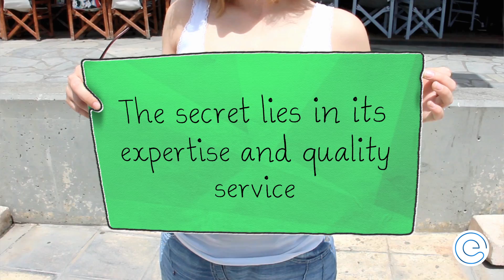What People Say about Excellent Webworld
Excellent Webworld has completed 7 years of improving the digital world and spreading smiles, one project at a time. We have steadily expanded to 7 countries in 6 continents and are still growing each day. We have completed 900+ projects in total since 2011 with the next 5 to be completed this fall. We have served more than 620 clients in our entire run till now.

Broadly classified we have a Back-end and a front-end department that makes up 65+ developers who have aced their individual fields and made a name for themselves in the IT industry. Each developer that we hire goes through rigorous 4 rounds of tests to make sure that they can work on projects that are to be launched globally.

We have a separate team of experts for every individual service that we provide. For mobile app development itself, we have 3 unique teams: Android app development team, iOS app development team, and Hybrid app development team (with the skills of making apps that works for every mobile platform).

If we come to web development then we have multiple teams for each platform namely PHP, Laravel, Node.JS, Angular JS, Joomla, Drupal, Magento, and Wordpress. We have a separate design-led developer’s team to design the framework, UI/UX of all apps and websites.

Excellent Webworld also has a special R&D team that works on the most trending technologies like IoT, AR/VR, Wearable technologies, voice-enabled technologies, etc. to build apps, software, devices and solutions that are not just good for now but also future-ready.
All our developers are trained and updated with the latest trends of the industry and we make sure to always provide more than the industry standards because we understand that only the company ready to go the extra mile for their clients, will go a long way ahead.

Come and meet us at Gitex Technology Week, DWTC in Dubai.

Here is the List of Services We Offered:

iOS, Android App Development
Native & Hybrid App Development
React Native, ionic, PhoneGap, Xamarin App Development
PHP, Laravel,  Cake PHP, Codeigniter Web Development
Node Js,  AngularJS Development